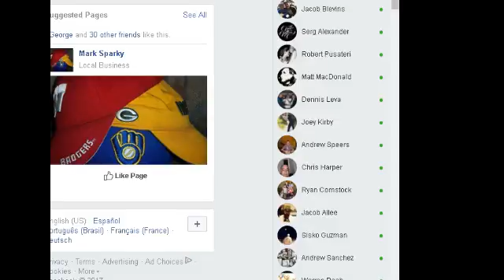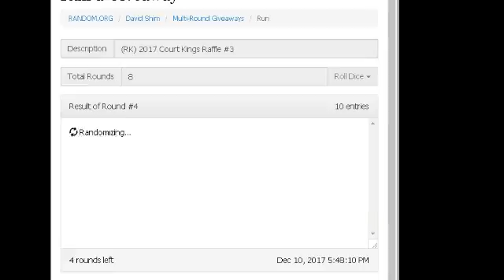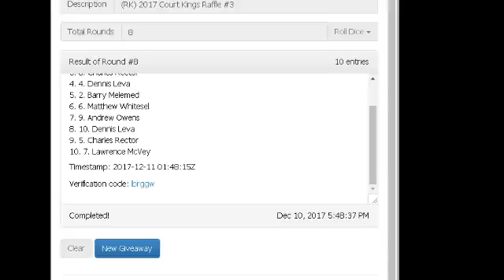2017 Court Kings Raffle #2